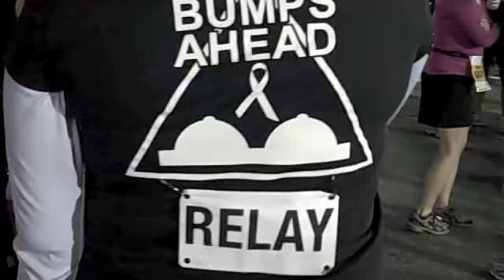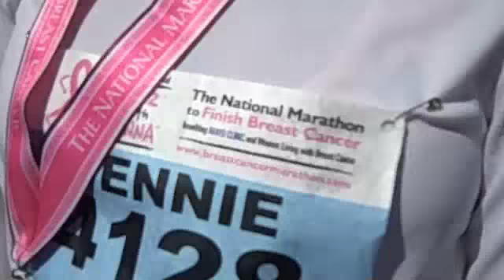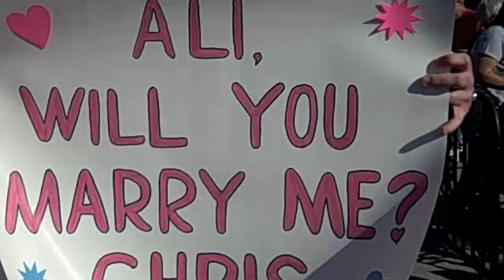26.2 WITH DONNA , 2010, First Coast News